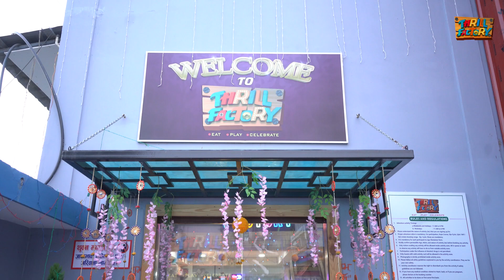Let's Celebrate This Diwali vacation at Thrill Factory Birgunj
Diwali vacations have started and your time to enjoy begins.
Let's Celebrate This Diwali vacation at Thrill Factory.

Enjoy wide varieties of games at Thrill Factory.

Timings:
11 A.M.  to 8 P.M. ( Free Entry )

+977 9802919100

Our Location:
Thrill Factory
Parwanipur, Birgunj (Beside DAV School)

Thrill Factory, an amusement park opened in Parwanipur, Birgunj to take your fun to another level.